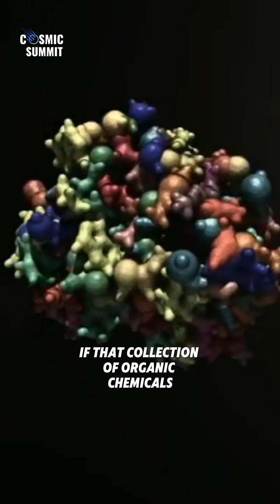Are We Overlooking Signs of Life?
Why search for building blocks of life instead of life itself?